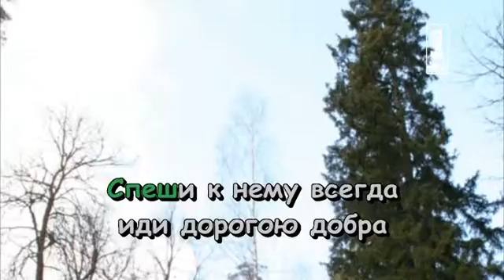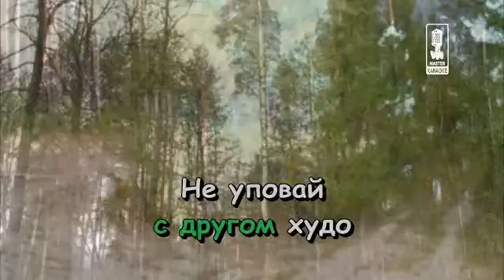13 Doroga dobra